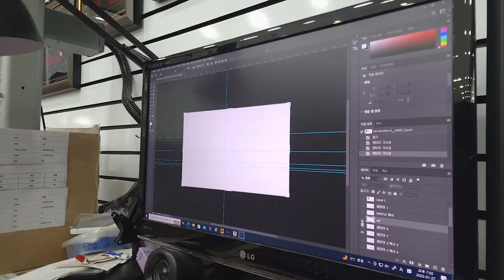월매출 1억 창업을 위해 준비하는 다마스커스 칼 수리작업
요식업 창업을 위한 준비로 기존에 사용하시던 다마스커스 패티나이프 수리를 맡겨주셨습니다. 2023년 시작과 함께 행복과 행운이 가득한 가게가 되시길 바래봐요.

- 음원 -
you-cant-stop-me by rocknstock Artlist